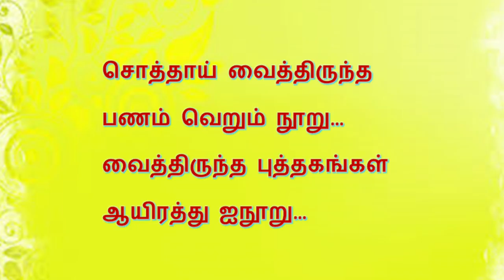கர்ம வீரர் காமராஜர் | கவிதை | Karmaveerar Kamarajar | Kavithai | Themathura Tamil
Kamaraj, Kamarajar, Perunthalaivar, Perunthalaivar Kamarajar,Unselfish leader Kamaraj, karmaveerar kamarajar,makkal thalaivar, karmaveerar kamarajar

தேமதுர தமிழ் வலையொளிக்கு வரவேற்கிறோம். இந்த காணொளி “கர்ம வீரர் காமராஜர்”  என்ற தலைப்பில் அமைந்த கவிதை. காமராஜர், காமராசர்,கர்ம வீரர் காமராஜர்,தலைவர், தன்னலமற்ற தலைவர்,

தேமதுர தமிழ் Themathura Tamil